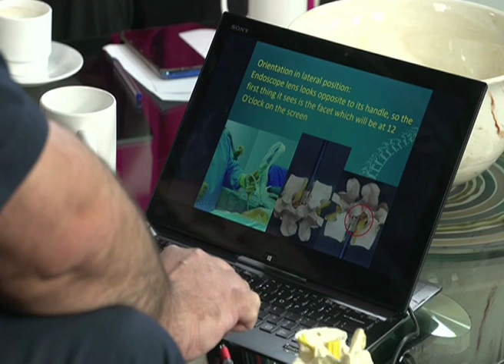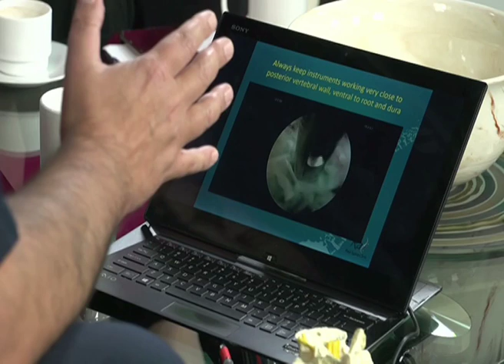استراحة الظهيرة فقرة خطار مع الدكتور محمد طبيب العمود الفقري